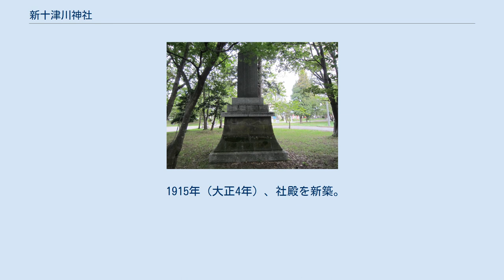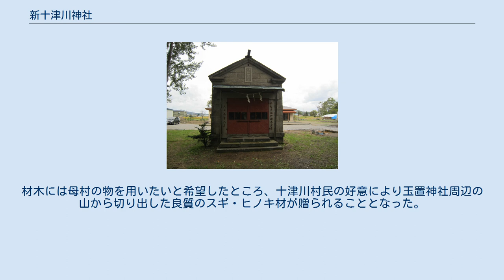新十津川神社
北緯43度34分17.2秒 東経141度52分10.3秒 / 北緯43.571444度 東経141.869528度 / 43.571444; 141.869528 新十津川神社（しんとつかわじんじゃ）は、北海道樺戸郡新十津川町字中央37番地に所在する神社。
かつては玉置神社（たまきじんじゃ）と呼ばれた。
 1890年（明治23年）9月、新十津川村（当時）に神社を設立するための協議が行われ、新十津川の人々が「母村」と呼ぶ奈良県十津川村の玉置神社の分社を建てることが決まった。
翌1891年（明治24年）1月、玉置神社の祭神5柱の分霊を受け、菊水村役場近くの徳富川畔に仮殿が設けられる。
 1894年（明治27年）6月24日、上徳富シスン島に完成した社殿に遷座する。
 1898年（明治31年）に起きた石狩川の大氾濫により水害を被ったため、1899年（明治32年）9月、第四区高台（後の宮前区）に遷座する。
1900年（明治33年）9月には改めて社殿が建てられた。
 1915年（大正4年）、社殿を新築。
1923年（大正12年）12月21日には村社に列格し、以後1930年（昭和5年）8月11日に郷社、1943年（昭和18年）1月15日に県社と昇格を重ねていく。
 1946年（昭和21年）には社格が撤廃され、宗教法人となった。
 1968年（昭和43年）3月15日、それまでの「玉置神社」から「新十津川神社」へと改称。
 1985年（昭和60年）8月、5年後に開町100年・神社鎮座100年を迎えるにあたり、傷みの大きくなってきた社殿を大改修する計画が立ち上がる。
材木には母村の物を用いたいと希望したところ、十津川村民の好意により玉置神社周辺の山から切り出した良質のスギ・ヒノキ材が贈られることとなった。
1988年（昭和63年）4月21日、あらかじめ十津川村側で製材加工されたスギ85.07石（23.67立方メートル）、ヒノキ5.46石（1.52立方メートル）が届き、1年間の乾燥の後、改修に用いられた。
神社の鎮座百年奉祝祭が執り行われたのは、1990年（平成2年）6月21日のことである。